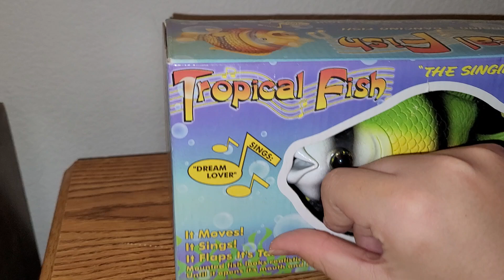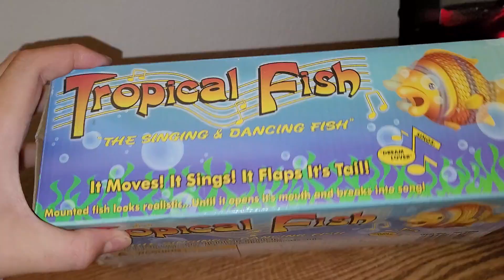singing fish- tropical mini fish "dreamlover" RARE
Got from mercari japan, the head and mouth dont move well but the mechanism is complitcated so its not worth going in to fix it.